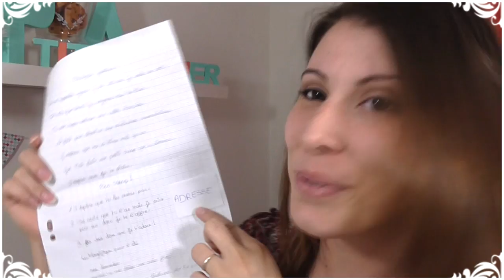#3: Ouverture de vos cadeaux | Unboxing fan's gifts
(Veuillez m'excusez pour la qualité vidéo, elle n'est pas en HD)
J’ouvre une lettre avec 4 cadeaux d'une abonnée, enveloppe sous forme de SWAP! Merci beaucoup Yana, c'est vraiment adorable !

Si vous voulez m'envoyer un petit quelque chose, à envoyer à cette adresse:
Jessica Rocha
19 rue des Acacias
52800 Nogent

Bienvenue sur la chaîne PtitAtelier, principalement de modelage, mais également de Scrap, test de produits, dessin et d'unboxing! Les tuto FIMO c'est ici!